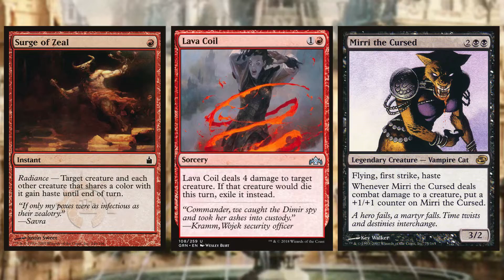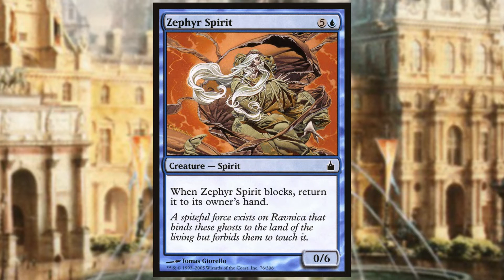Random Card Talkin' - Zephyr Spirit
Zephyr Spirit {5}{U}
Creature — Spirit
When Zephyr Spirit blocks, return it to its owner’s hand.
A spiteful force exists on Ravnica that binds these ghosts to the land of the living but forbids them to touch it.
0/6
Illustrated by Tomas Giorello

Zorak does the video work on these.